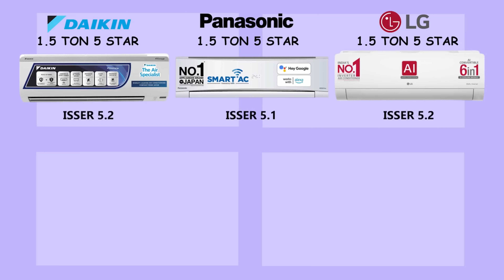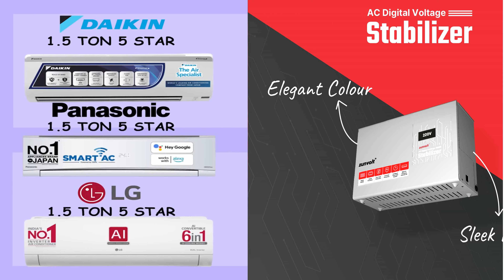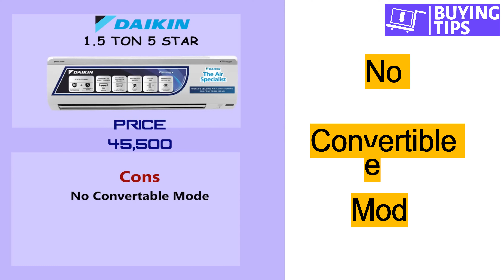Best AC in India 2024 ⚡ LG AC | Panasonic AC | Daikin AC | Lloyd AC | Samsung AC | 1.5 Ton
Best AC in India 2024 ⚡ LG AC | Panasonic AC | Daikin AC | Lloyd AC | Samsung AC | 1.5 Ton | 1 Ton? Look no further! In this video, we bring @buyingtips  you a comprehensive guide to the best ac in India 2024 1.5-ton 5-star AC models available in the market. We have carefully curated a list of the best AC 2024 best based on their performance, energy efficiency, cooling capacity, and customer reviews.

Finding the perfect Best AC of 2024 for your home. Our experts present you with the most reliable and feature-rich Best AC under 40000.
We have focused on 5-star rated best AC 1.5 ton / top ac in India 2024. These models also help you save on your electricity bills.

In this video, we will discuss the key features, specifications, pros, and cons of each best 1.5 ton AC model. Whether you're looking for a split AC or an inverter best AC under 35000 / air conditioner best 2024, we have got you covered. We will also provide recommendations for the best 1 ton AC / best air conditioner 2023 models.

• BEST OFFERS ON AC

• BEST AC OUTDOOR UNIT STAND

• BEST DEALS ON AMAZON

• Panasonic 1.5 Ton 5 Star

• Daikin 1.5 Ton 5 Star

• LG 1.5 Ton 5 Star

Other Recommended ACs

• Carrier 1.5 Ton 5 Star

• LG 1.5 Ton 5 Star Wi-Fi

• Panasonic 1.5 Ton 5 Star G

STABILIZERS FOR INVERTER AC

• Stabilizer for 1.5 T Inverter AC

Make an informed decision and beat the heat with the perfect best ac 1.5 ton 5 star / best ac in India 2024 1.5 ton for your needs. Don't miss out on this essential guide to finding the ideal best AC 5 star / best ac under 30000 for your home or office.

Timestamps
00:00 Introduction
00:29 Best ac price in India 2024
01:35 Difference in Daikin, Panasonic & LG
02:06 Inverter Compressor
03:02 Air filter compare
03:28 Please support us
04:24 Auto clean technology
04:53 Noise levels
05:48 Price of Ac
06:05 LG ac 1.5 ton experience
06:56 No Wi-Fi support
07:14 Current price
07:21 Daikin Ac 1.5 ton experience
08:44 Panasonic 1.5 ton Ac 5 star experience
09:31 I will suggest
10:31 Please support us
11:00 Ending